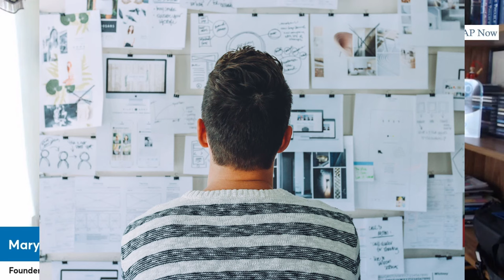Accounts Payable Accounting A Guide to Almost Everything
To work in or manage the accounts payable function, you need to know a little bit about a lot of different things. One of those areas is accounting. While you certainly don’t need a CPA to work in or manage accounts payable, you do need a certain minimal level of accounting knowledge. We put this session together to provide our community with a fundamental understanding of the accounting concepts that impact the accounts payable function. Stick around until the end when we briefly discuss what management expects you do with this knowledge.

Other
00:00 Accounting Basics for Accounts Payable
00:38 Debits and Credits
03:22 Chart of Accounts
09:33 Journal Entries
12:13 Accrued Expenses
15:04 What is the Statement of Cash Flow
20:25 What is the Balance Sheet
23:57 What is the Income Statement